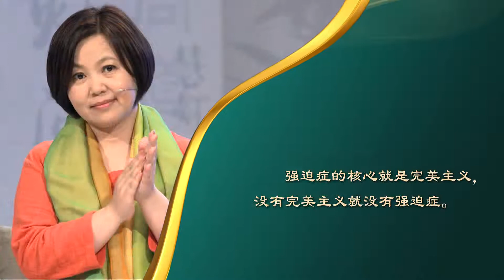《慧灯·问道》第二季 心理健康篇 第4期 强迫症篇：我好像病了，你有药吗？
本期话题

强迫症是一种病吗？

强迫症是怎样形成的，该如何治疗？